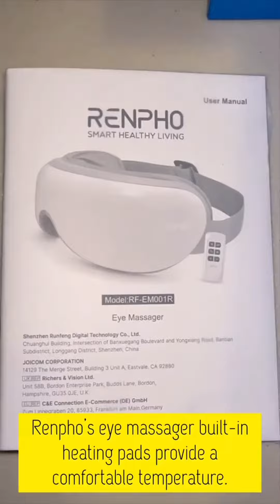A Game Changer for Eye Fatigue | RENPHO Eyeris 1 Eye Massager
Immerse your senses in soothing comfort and recover from fatigue caused by life's daily stresses. Enjoy the RENPHO experience and bring your partner along for the journey. Self-care starts with RENPHO: Smart Health Simplified.
Perfect for Anyone Facing Monitors All Day
Our Eye Massager was designed to target acupoints so that it can alleviate tension and reduce headaches. This is the perfect massages for anyone working long days or studying late at night.

*We do not advise using if you suffer from cataracts, have undergone eye operation, or have retina condition etc.

Relieve Headaches & Eye Strain with a Heated Massage
Oscillating trigger point pressure and built-in heating pads provide a comfortable temperature between 104-107°F (40-42°C). Great for relieving eye strain, eye puffiness, dry eyes, and more.

Portable Sleek Design
Our clamshell design allows you to take the eye massager to work, wear it on flights while traveling, or use it anywhere at your convenience. The head strap is easily adjustable in size and suitable for teenagers and adults.

Wireless Music Speakers
Our wireless Bluetooth eye massager comes with two meditational tracks and built-in Bluetooth functionality to connect wirelessly to your smartphone or other media device.